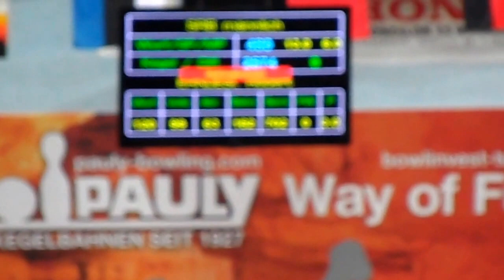Robert Ernyesi SRB 702 - die Schlussbahn WM Classic Kegeln Team 2013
Die V. Team-WM Kegeln Classic in Zalaegerszeg HUN
Im Viertelfinale siegte Serbien gegen Slowenien deutlich
8 : 0 Mannp       19 : 5  SatzP      3974 Kegel : 3638 Kegel
Serbien übertraf den eigenen 4 Jahre alten Weltrekord mit folgendem Team:
Zavarko 708 - Sel 596 - Tepsa 666 - Ernjesi 702 - Ostojic/Kovacic 660 - Calic/Jaglicic 640   Im Finale übertraf dann Ungarn als erstes Team mit 4012 die 4000er Marke.